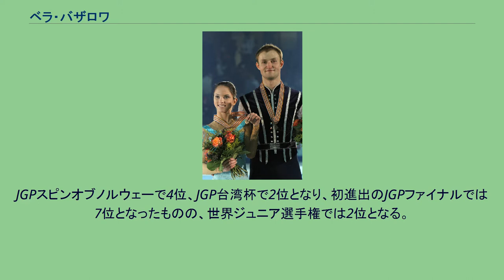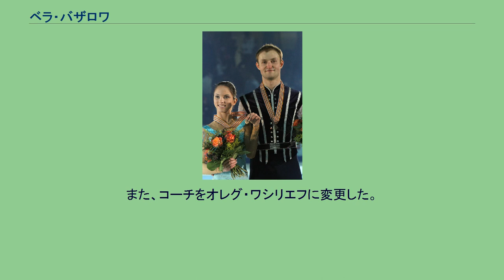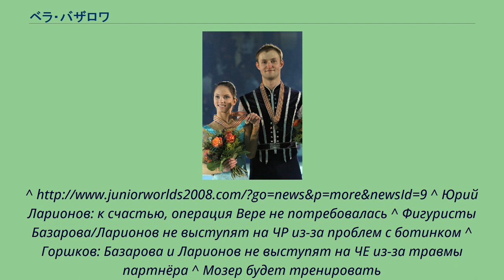ベラ・バザロワ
ベラ・エヴゲニエヴナ・バザロワ（ロシア語: Вера Евгеньевна Базарова, ラテン文字転写: Vera Evgenievna Bazarova、1993年1月28日 - ）は、ロシア出身の女子フィギュアスケート選手（ペア）。
パートナーはアンドレイ・デプタト、ユーリ・ラリオノフ。
2010年バンクーバーオリンピック、2014年ソチオリンピックロシア代表、2012年ヨーロッパ選手権2位、2012年グランプリファイナル2位、2012年ロシア選手権優勝、2007年世界ジュニアフィギュアスケート選手権2位。
ロシアのエカテリンブルクに生まれ、4歳ころにスケートを始めた。
のちにユーリ・ラリオノフとペアを結成し、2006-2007年シーズンよりISUジュニアグランプリに参戦を果たした。
JGPスピンオブノルウェーで4位、JGP台湾杯で2位となり、初進出のJGPファイナルでは7位となったものの、世界ジュニア選手権では2位となる。
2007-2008年シーズンはISUジュニアグランプリのJGPジョン・カリー記念で優勝、シニアクラスのISUグランプリシリーズスケートアメリカにも参戦し3位と躍進する。
しかし優勝を果たしたはずのJGPファイナルで、競技前に実施されたドーピング検査でパートナーのラリオノフに陽性反応があり失格、2年間の出場停止が課せられた。
ペナルティが課されたのはラリオノフであったがバザロワはペア解消を望まず活動を休止。
出場停止がとけた2009年のロステレコム杯で4位、ロシア選手権で3位になり、ロシア代表としてヨーロッパ選手権、バンクーバーオリンピック、世界選手権に出場した。
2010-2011シーズン、グランプリシリーズ2戦に初めて出場し、両大会ともに2位。
グランプリファイナルに初出場を果たした。
ヨーロッパ選手権では銅メダル獲得、世界選手権では5位入賞し前年よりも良い成績を残した。
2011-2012シーズン、ロシア選手権では初優勝。
なお、この大会には前回大会の上位2組は出場していなかった。
ヨーロッパ選手権では2年連続でメダルを獲得。
ロシアの表彰台独占の一翼を担った。
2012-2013シーズン、ネーベルホルン杯のSPで臀部を負傷し棄権。
一時は手術の可能性もあったが行わなかった。
グランプリシリーズは予定通り出場し、ロステレコム杯で2位、NHK杯ではグランプリシリーズ初優勝、2年ぶりに出場のグランプリファイナルでは2位。
ロシア選手権はラリオノフの靴のトラブルのために欠場。
つづくヨーロッパ選手権はラリオノフの手首の怪我のために欠場。
3月にはニーナ・モーゼルにコーチを変更した。
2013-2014シーズン、ソチオリンピックに出場し6位に入賞するも、その後の世界選手権後にラリオノフとの解散及びモーゼルのチームを離れることが発表された。
4月9日にはアンドレイ・デプタトとのペア結成が発表された。
また、コーチをオレグ・ワシリエフに変更した。
2016年11月17日、デプタトとのペア解消が発表された。
^ Юрий Ларионов: к счастью, операция Вере не потребовалась ^ Фигуристы Базарова/Ларионов не выступят на ЧР из-за проблем с ботинком ^ Горшков: Базарова и Ларионов не выступят на ЧЕ из-за травмы партнёра ^ Мозер будет тренировать
Базарову и Ларионова ^ Тренер Нина Мозер: фигуристы Вера Базарова и Юрий Ларионов не будут выступать вместе ^ Партнером Веры Базаровой станет Андрей Депутат ^ Васильеву пока нравится вариант продолжения карьеры Депутата в паре с Прокловой ^ Фигу...